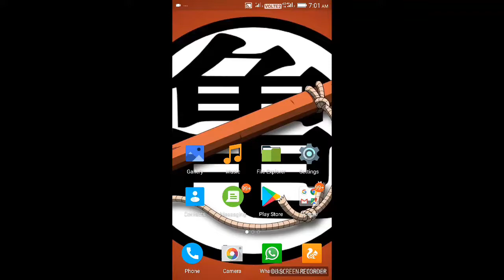EX-raid battle in Bengaluru karnataka India Reliance digital by || POKEMASTERS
Bengaluru karnataka India Reliance digital
This is the plus code type the same charecters as writen